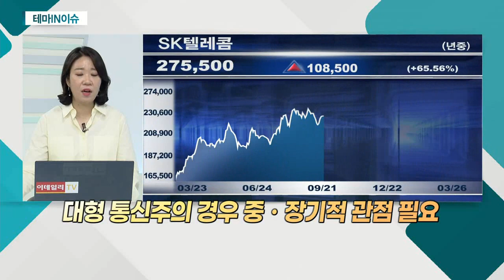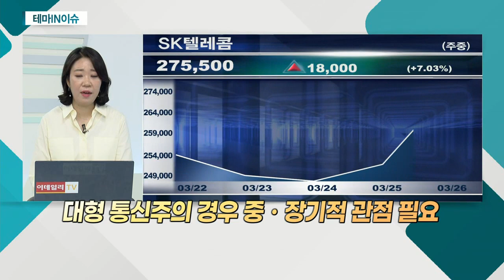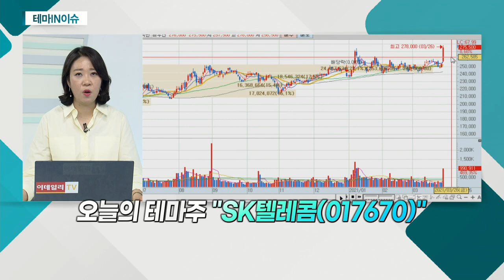SK텔레콤(017670)... 기존 SK텔레콤, 중간지주회사로 전환_테마IN이슈 (20210326)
- SK텔레콤 대표, 연내 지배구조 개편 공식 선언
- 기존 SK텔레콤, 중간지주회사로 전환
- 자회사 개별 투자 유치해 기업 가치 극대화 목적
- 주주가치 제고 위한 배당 제시 시 주가 긍정적